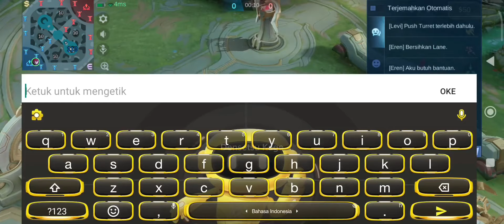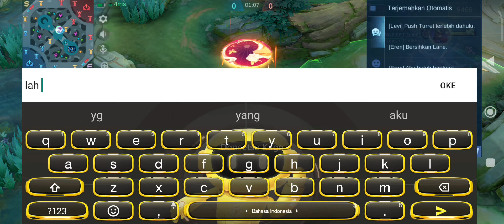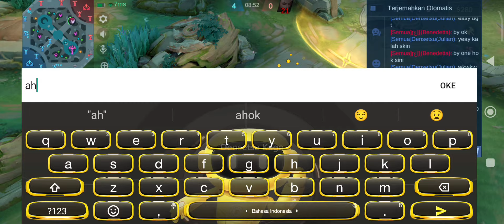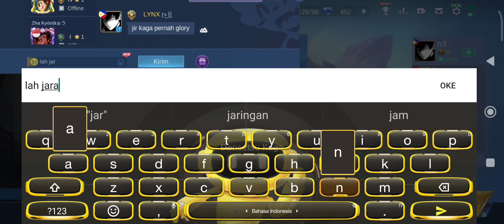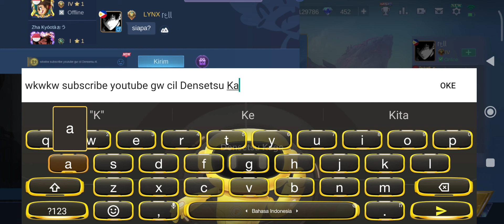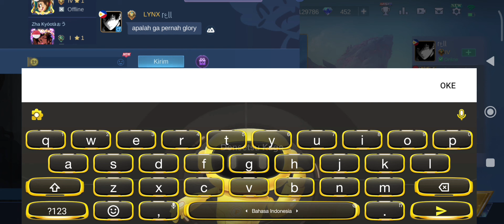BOCIL INI NANTANG BY ONE TAPI GAYA NYA SOK KERAS PAS DI GAS SESAK NAPAS - Mobile Legends